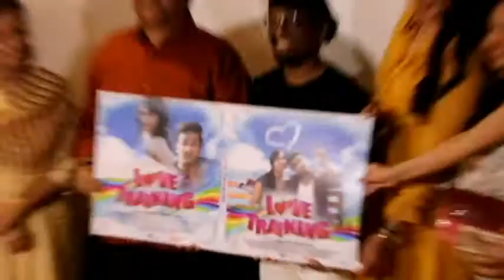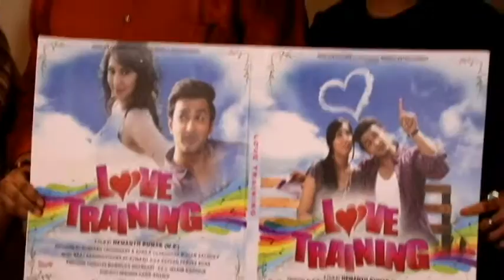COMEDY DRAMA , LOVE TRAINING TRAILER MUSIC LAUNCH YE MOHABATE SIMMI